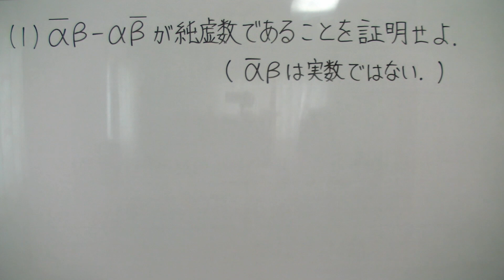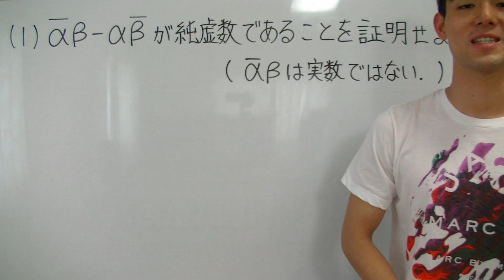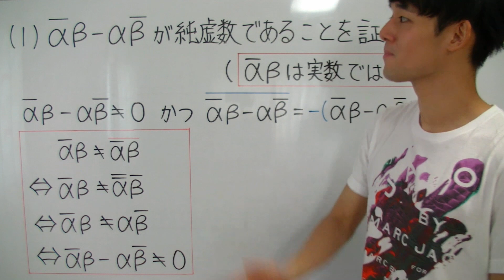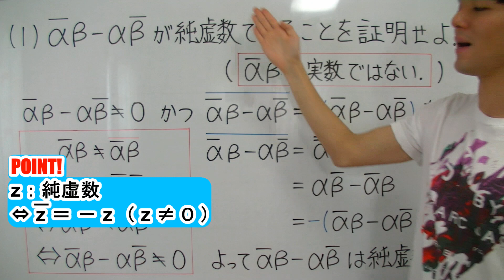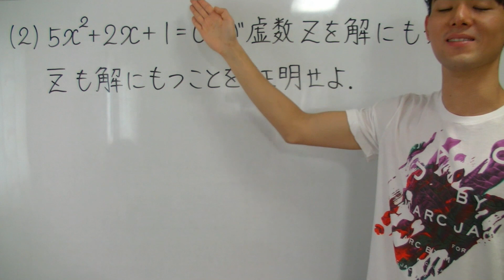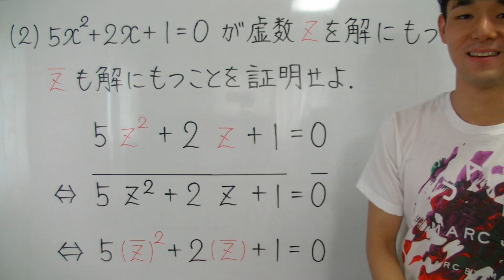共役な複素数（実数か純虚数かの判定）【高校数学】複素数平面＃４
共役な複素数（実数か純虚数かの判定）を５分で解説します！

✅「共役な複素数（実数か純虚数かの判定）」が苦手すぎる！
✅「共役な複素数（実数か純虚数かの判定）」を一から丁寧に勉強したい！
そんな、あなたのための「共役な複素数（実数か純虚数かの判定）」授業動画へようこそ！！

このオンライン授業で学べば、あなたの「共役な複素数（実数か純虚数かの判定）」の学力は一気に強くなり、「共役な複素数（実数か純虚数かの判定）」に対するあなたのイメージはガラリと変わります！

✅「共役な複素数（実数か純虚数かの判定）」の全体像がわかる！
✅「共役な複素数（実数か純虚数かの判定）」の苦手が克服される！
✅「共役な複素数（実数か純虚数かの判定）」の受験問題に自力でチャレンジできる！